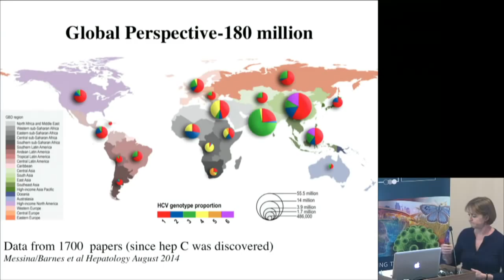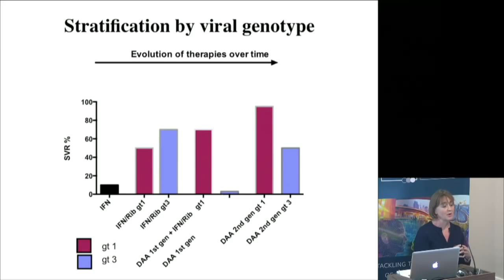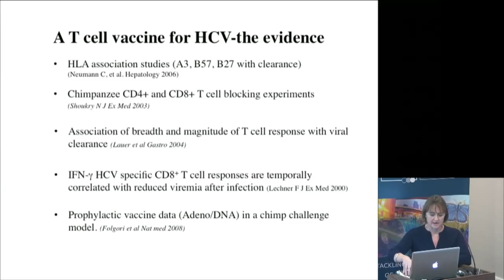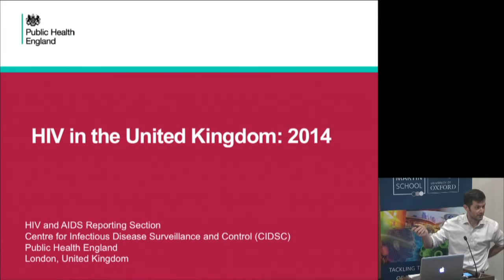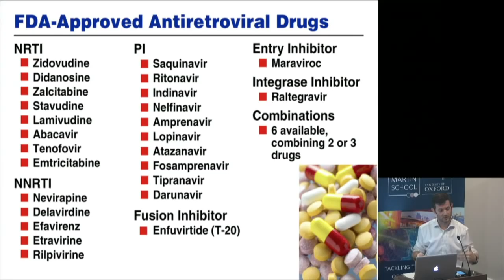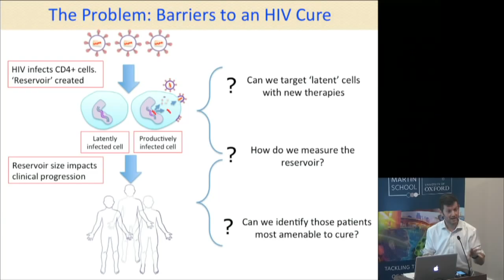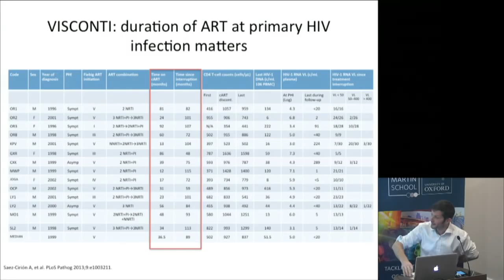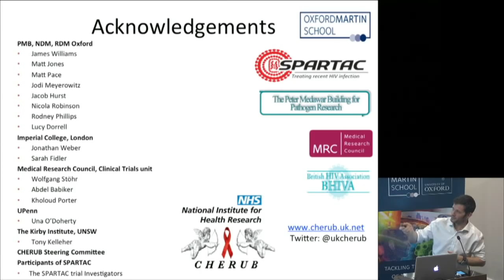Eradicating Hepatitis C and HIV: progress and challenges for the next ten years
Dr John Frater, Principal Investigator, Institute for Emerging Infections and Dr Ellie Barnes, Principal Investigator, Institute for Emerging Infections